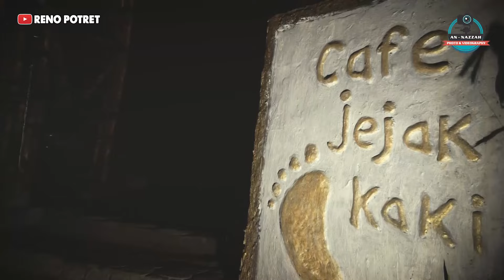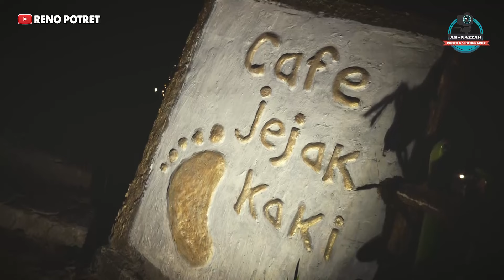Berburu Kopi JEJAK KAKI